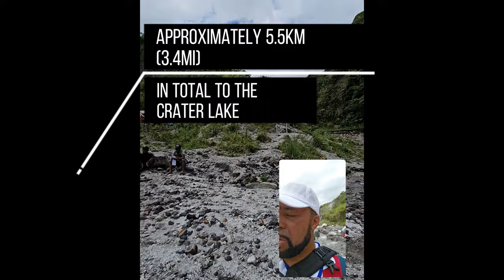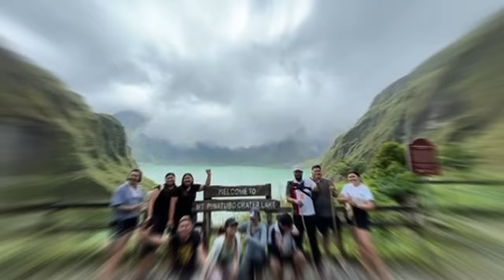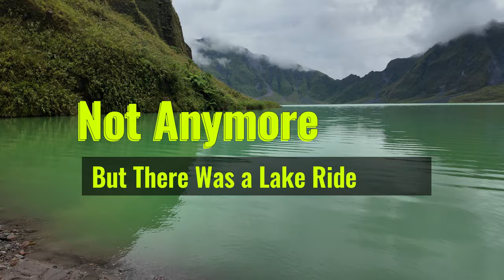Into The Crater: Reaching the Volcano's Peak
Climbing up Mount Pinatubo is a breathtaking adventure that takes you through rugged terrain, lahar fields, and dramatic landscapes shaped by the 1991 eruption. The hike to the summit is moderately challenging? with a 5.5-kilometer trek leading to the crater lake. As you ascend, you'll be surrounded by lush valleys and the stark contrast of ash-covered ground. The final reward is the stunning view of the turquoise crater lake, nestled within the volcano's caldera, offering a serene and surreal experience that makes the journey unforgettable.

Don't miss out on our exciting journey filled with laughter, discovery, and precious family moments. We're flying back to The Philippines, Pampanga.